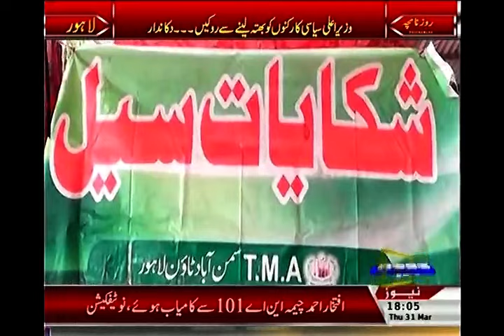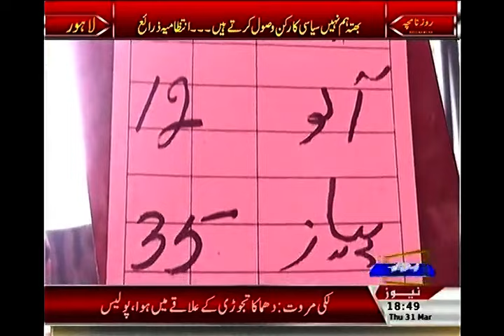ROZENAMCHA + LAHORE + MIAN EJAZ + 31 3 2016 + ROZE NEWS